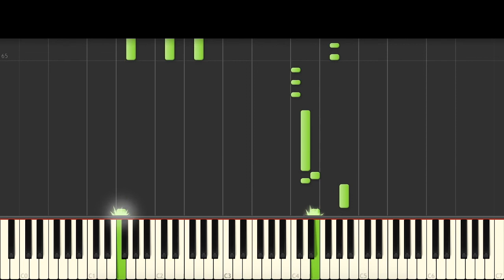Owl City - Cloud Nine (Piano Cover & Tutorial)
Piano Cover & Tutorial of 'Cloud 9' by 'Owl City' from the new album "Cinematic" .